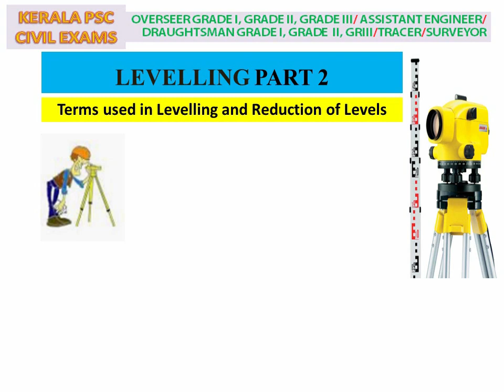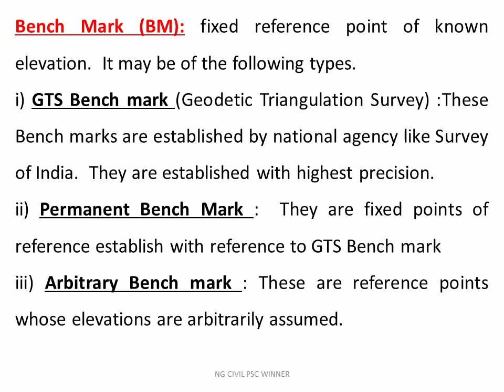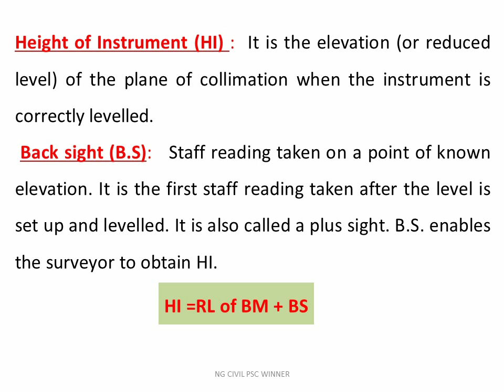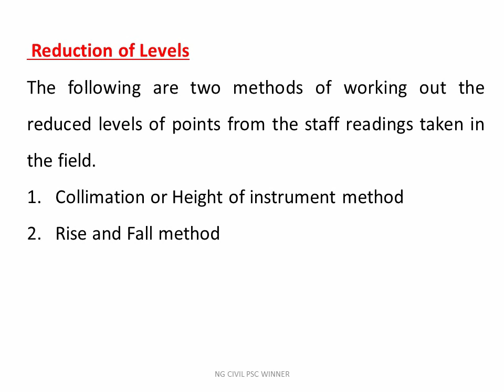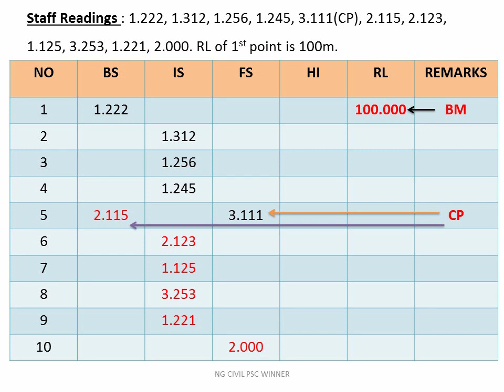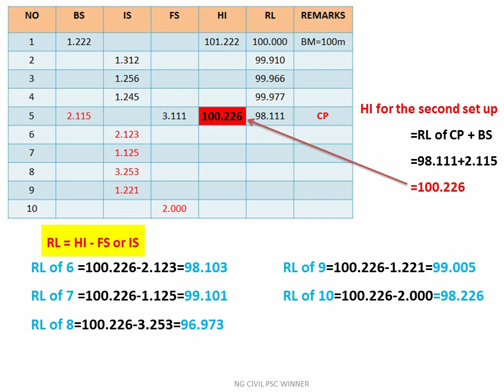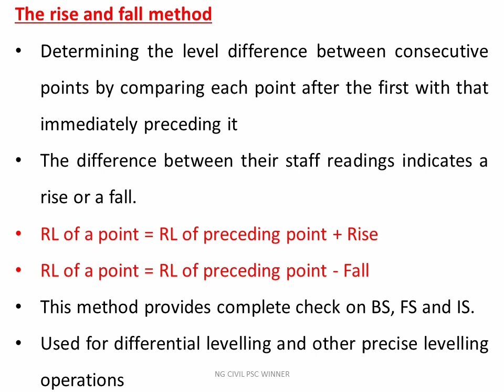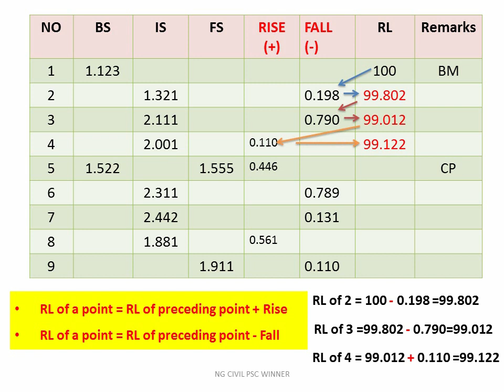Terms used in Levelling and Reduction of levels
Terms used in Levelling-Datum, MSL, RL, BM, types, Height of instrument, axis of telescope, line of sight and line of collimation, Back sight, foresight, intermediate sight, change point or turning point and Reduction of levels -HI method and Rise and fall method explanation with numerical samples